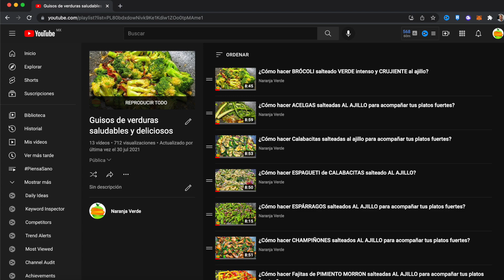Cómo hacer COSTILLAS de CERDO en SALSA de TOMATE VERDE Deliciosas y Súper Fáciles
Una deliciosa receta y muy sencilla de hacer que no puede faltar en el menú de tu cocina. Si deseas aprender cómo hacer costillas de cerdo en salsa de tomate verde te invitamos a que veas el nuevo video de nuestra sección estrella Regresando a la Cocina.

Cómo hacer COSTILLAS de CERDO en SALSA de TOMATE VERDE / How to make PORK RIBS in GREEN TOMATO SAUCE

Ingredientes
1 kilo y medio de costillas de cerdo
1 kilo de tomate verde
1 cebolla blanca
2 dientes de ajo
1 cucharadita de sazonador en polvo

0:00 Bienvenido a Naranja Verde
0:30 Costillas de cerdo

¿Te perdiste las últimas recetas de NaranjaVerde?, las puedes ver aquí

🎥 Si deseas aprender más sobre cómo cuidar tu salud y la de tu familia no dejes de ver nuestra sección "Piensa Sano":